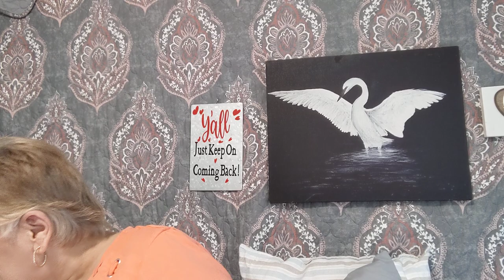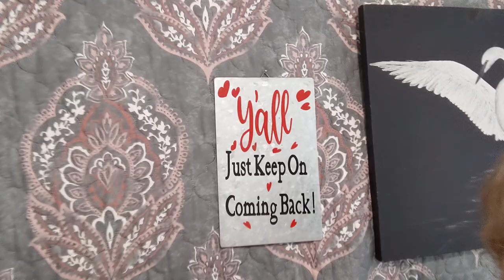The Burn Barrel & The Explosions!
Rimmel Eyeshadow Palette WOW edition
L'Oreal Lipstick Everbloom